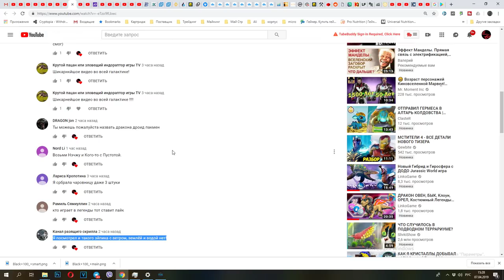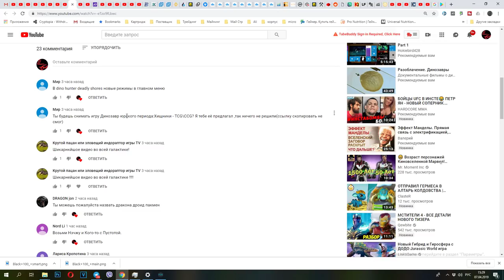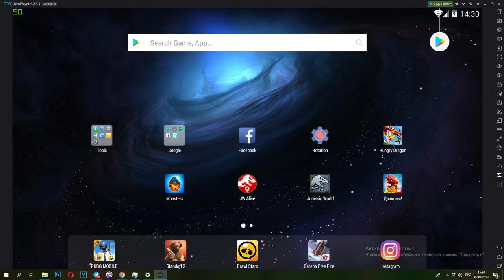Хроно Аид Легенды Дракономании l Dragon Mania Legends Андроид игра